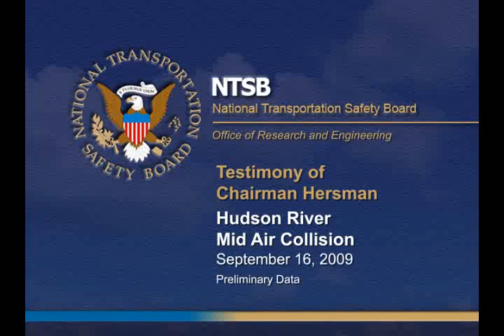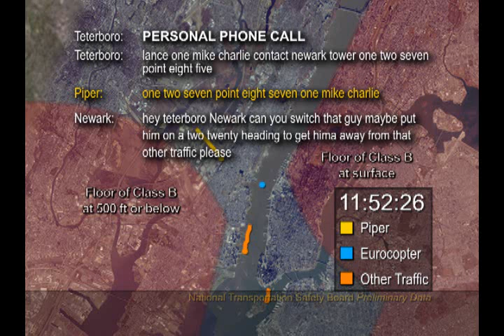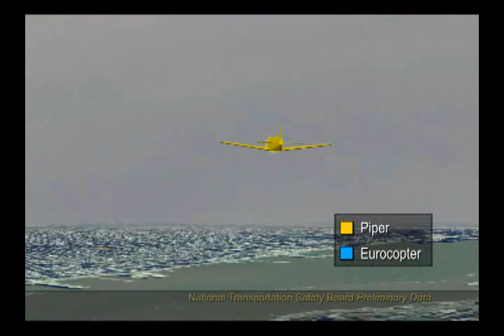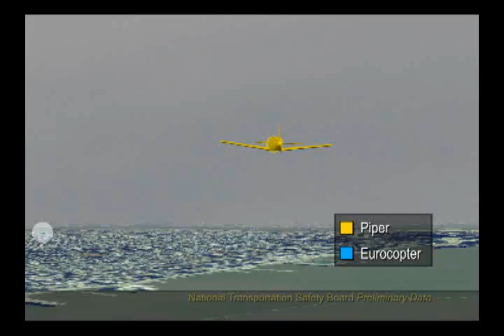Hudson Mid-Air Collision - Piper Eurocopter NTSB Animation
Animation Courtesy: NTSB

This animation consists of a two-dimensional (2-D) depiction of preliminary radar flight path information of the August 8, 2009 mid-air collision of a Piper 32 aircraft with a Eurocopter helicopter.    The animation begins after the Pipers departure from Teterboro airport, and continues until the collision.  The radar ground tracks for both aircraft are displayed on a satellite photo illustration of the area.  The 2-D animation is followed by a three-dimensional (3-D) representation of the collision.  The 3-D animation is a thirty second, chase view of the Piper 32 depicting the closure of the helicopter with the Piper, ending at the collision.  After the 3-D representation, post-collision photographs obtained from witnesses are shown as still images.

Selected comments from the Teterboro and Newark air traffic control (ATC) preliminary transcript are displayed as text, and the animation audio consists of portions of the recorded air traffic control communications. The animation does not depict the weather or visibility conditions at the time of the accident.